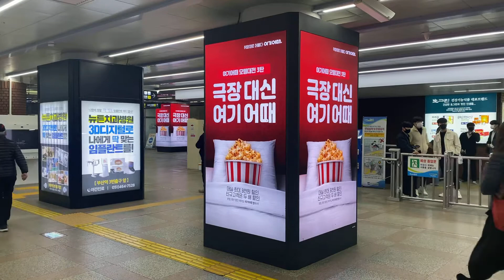부산지하철1호선 LED영상광고 (부산역) 여기어때 광고건